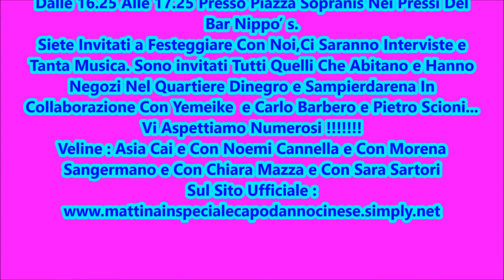Mattina In Speciale Capodanno Internazionale Cinese 2Edizione !!! Aspettando